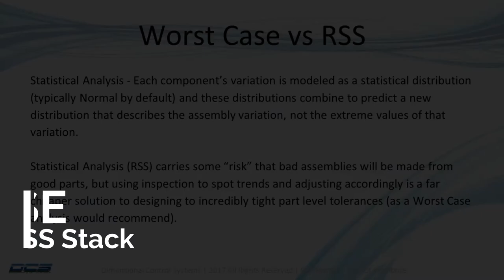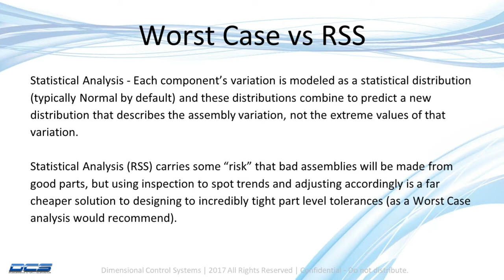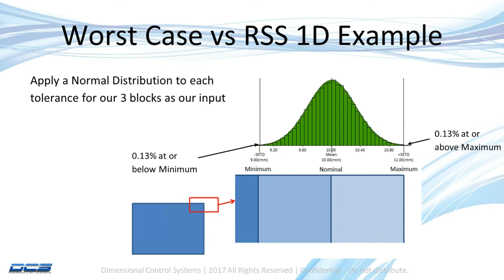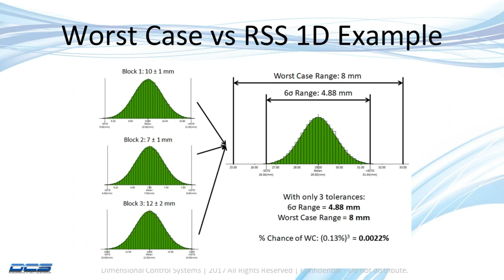Statistical vs RSS Worst Case -- 3DCS V7.5 part 3 Worst Case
Worst Case can be calculated with two primary methods: Statistical and RSS. Statistical uses random number generators to find the combination of tolerances and position that creates the greatest amount of failure, while RSS uses an equation-based method to calculate the greatest or worst condition.

Find out more and how these two methods compare.

Don't miss the rest of the series!